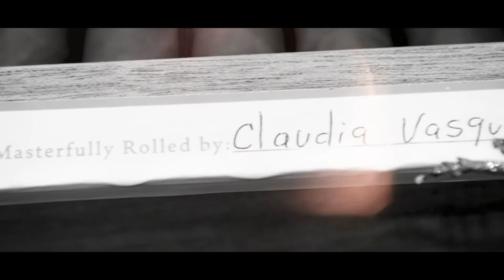Rocky Patel's LB1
Rocky Patel LB1 is named from the codes used in the factory during the creation of the cigar. It’s a medium-bodied smoke that’s rolled in Honduras, from a tobacco blend that includes ligero from the Jamastran Valley of Honduras, and a mix of fillers from Condega and Estelí, Nicaragua, grown on Patel’s farms. The wrapper of this beautiful cigar is an Ecuador Habano.